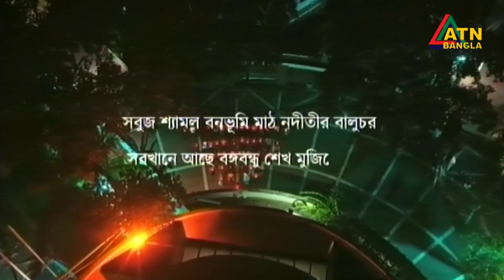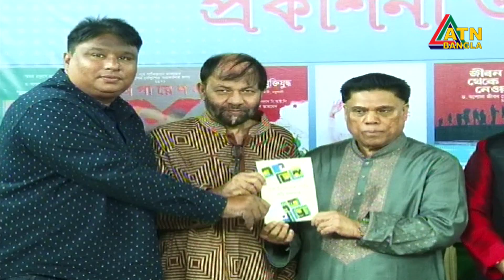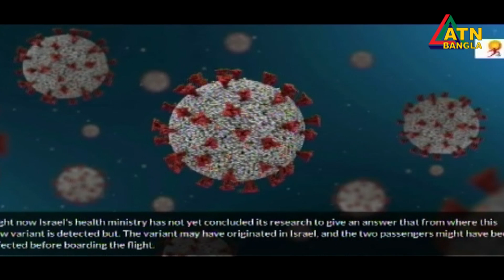এটিএন বাংলা সকাল ১০ টার সংবাদ । 18.03.2022 | ATN Bangla News